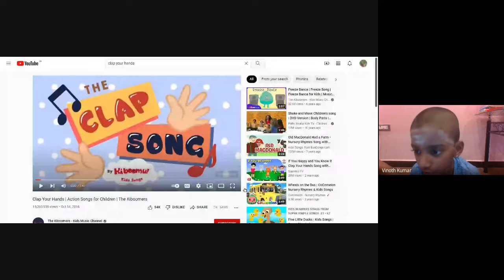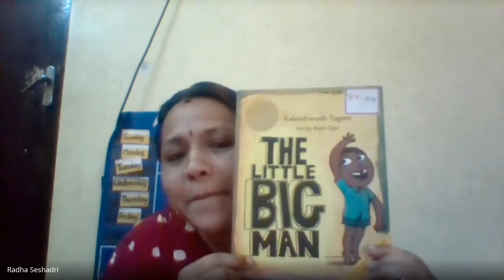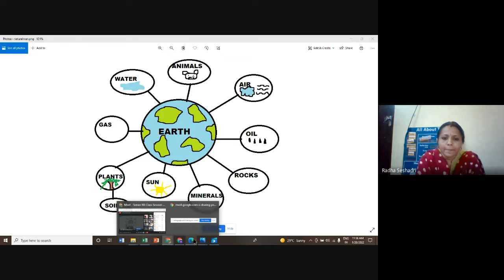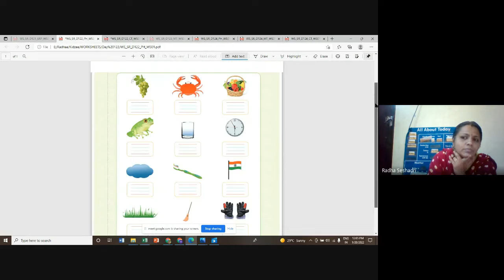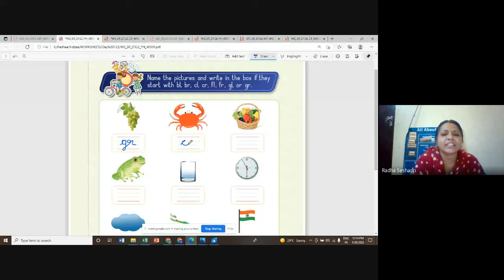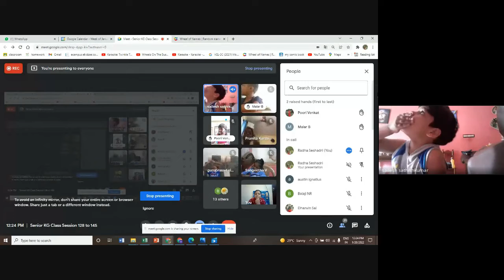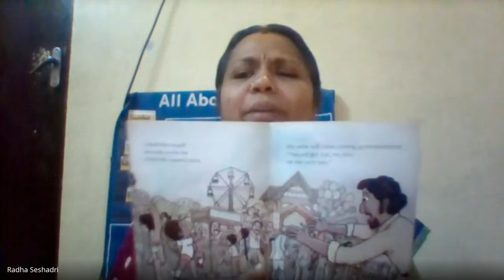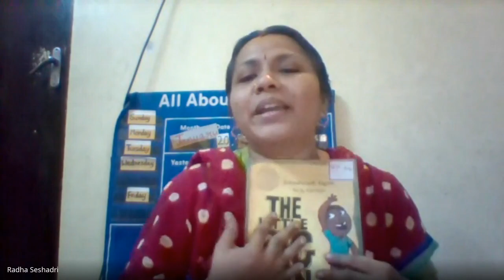Senior KG Class Session 139 2022 01 20 at 22 04 GMT 8